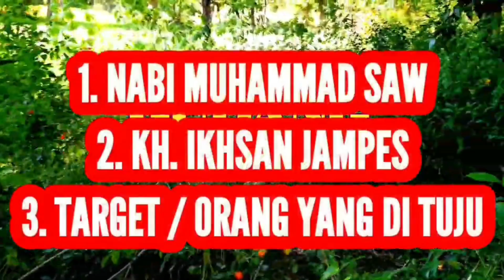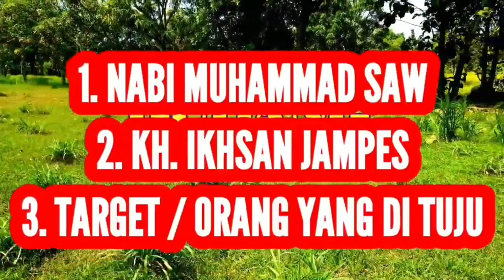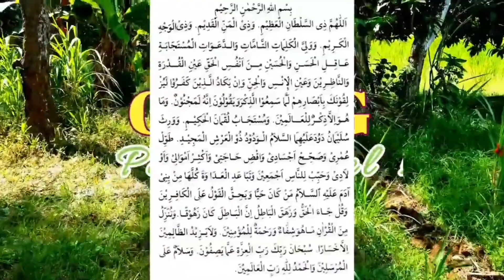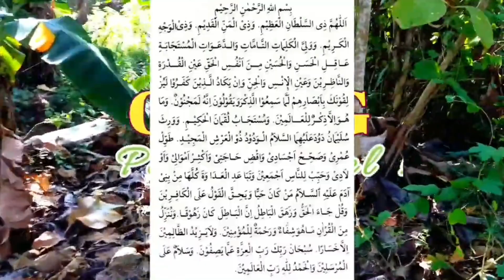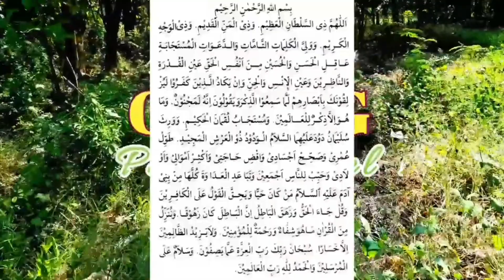PELET DAHSYAT VERSI NURBUAT